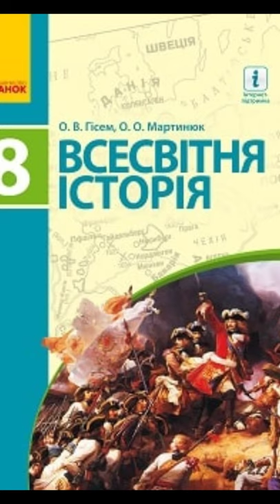Всесвітня історія //& 2 "Завоювання Нового світу. Конкістадори в Новому світі"